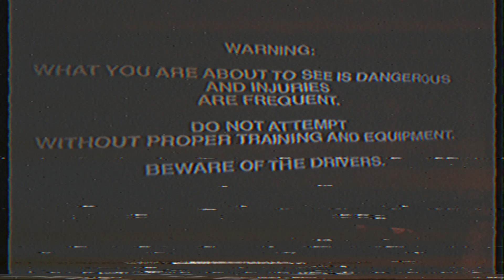Q.Hype - "Reality" w/ Laron Fucker (Official Video) [Prod. by MLCLM]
This is the sixth track off my project "theCraniumCurse" that I dropped October 7th, 2017! Following this video will be the continued roll out of videos off my "theCraniumCurse" project! Search Q.Hype ANYWHERE to stay up dated on my new stuff!! This is our reality!

Produced by: MLCLM (@therealmalcolmc on IG)
Shot by: John Nalty (@that_trippie_lifeguard on IG)
Edited by: @thaqoolkidd